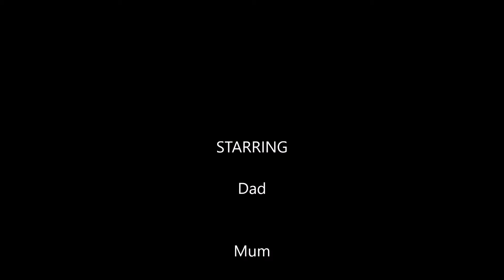"Biển Cạn"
End of year 3 school Holiday 7./1/2018